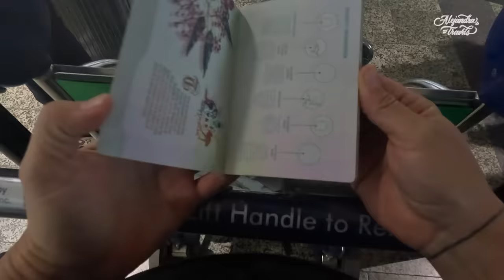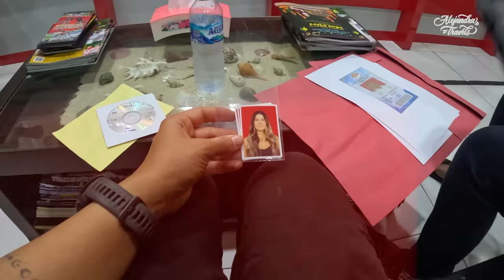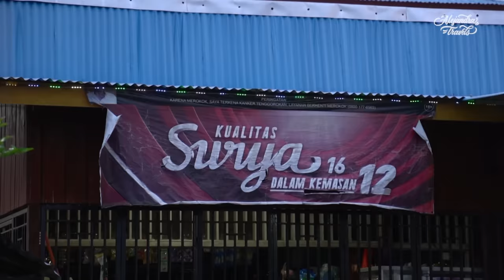6 dias para llegar a la tribu C@nibal Korowai | Episodio 2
Amigos una aventura sola de nuevo, claramente en el camino me encuentro con mi guia local y mi chef de la selva. Y ahora si, asi es como empieza la aventura, después de algunos vuelos, caminos y ríos, llegamos. Acompáñame en mi travesía para llegar a la selva de Papúa Nueva Guinea donde conviví con la tribu Korowai.

¡Hola Equipo!, me encantaría contar con el apoyo de ustedes y tenerlos en mi canal!! ¡Subscribirse es gratis y es una forma de que continuar con mi proyecto de vida!

🫶🏽🧜🏽‍♀️ ¡Bienvenidos!! Si eres nuevo empieza acá

Código:  ALEJANDRATRAVELS
🙈¿Como me cuido mi pelo? Productos y demás
codigo: alenomada

Capítulos
00:00 Introducción
01:54 Australia
02:42 Indonesia
02:57 Jayapura
03:25 Encuentro con mi guía
03:57 Casa de mi guía
05:32 Permiso policías de Papúa
05:58 Conflicto de Papúa
07:06 Un desayuno en Papúa
09:42 Dekai
11:02 Conflictos internos
11:57 Los periodistas van presos
12:57 Gobierno y Rebeldes
14:19 Mercado tradicional
15:02 Estamos en riesgo
18:49 House tour
21:13 Objetivo principal
23:12 Día 4: viaje en bote
24:30 Comunidades desplazadas
27:13 Comunidades y el oro
28:27 Mabul
30:35 Mabul y su comunidad
31:26 La mina de oro más grande del mundo
37:30 Llegó el momento